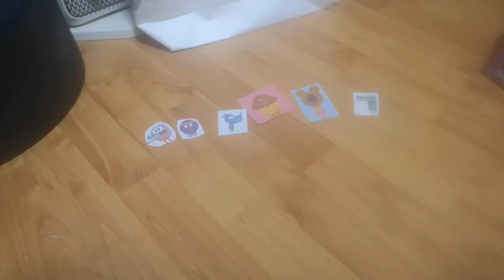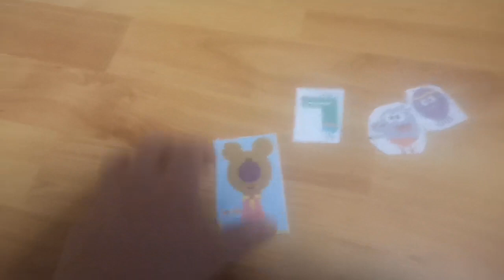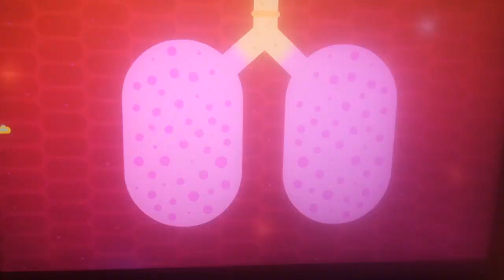Lemmy tiene un dolor de barriga de la Biología